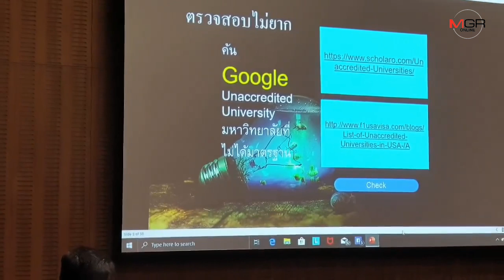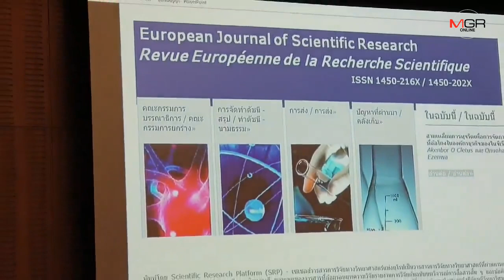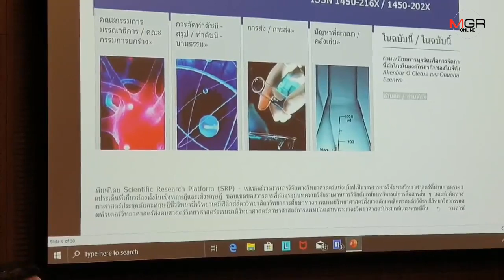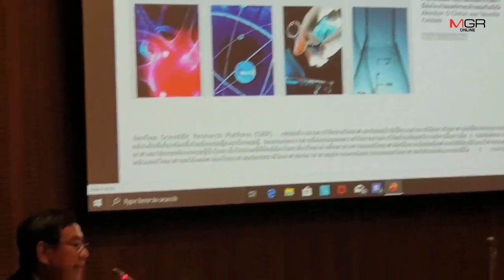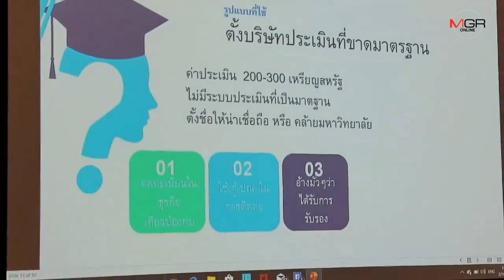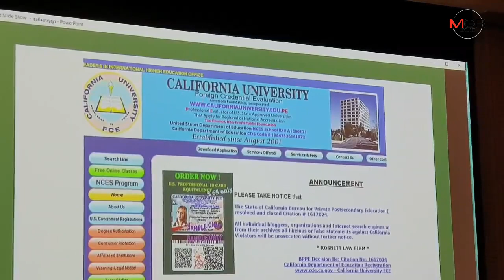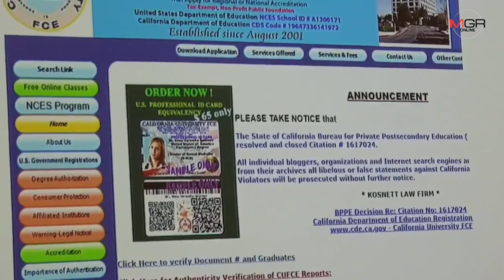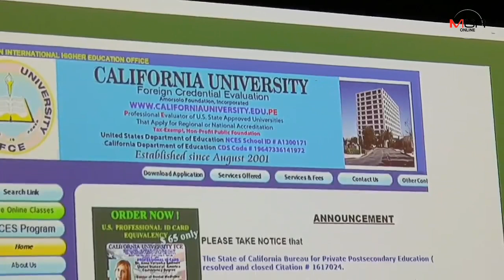“เสรีพิศุทธ์”เชิญ“สมชัย”ให้ข้อมูลวุฒิ “ธรรมนัส” เล็งบินนอกคุ้ยต่อคดียาเสพติด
02/10/2019 “เสรีพิศุทธ์”เชิญ“สมชัย”ให้ข้อมูลวุฒิ “ธรรมนัส” เล็งบินนอกคุ้ยต่อคดียาเสพติด

ประธาน กมธ.ปราบปรามทุจริต เชิญ“สมชัย”ร่วมให้ข้อมูลวุฒิปลอม ‘ธรรมนัส’ พร้อมคุ้ยต่อคดียาเสพติด โดยต้องบินไปหาข้อมูลต่างประเทศ ขอดูคำพิพากษาศาลออสเตรเลีย พร้อมขอ “ประธานชวน”เพิ่มอนุ กมธ.เป็น 3 ชุด